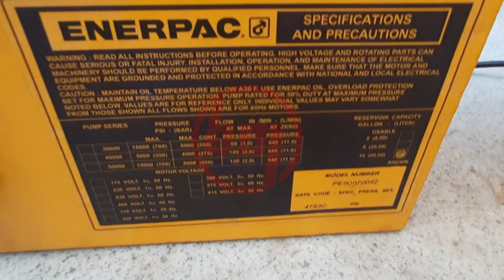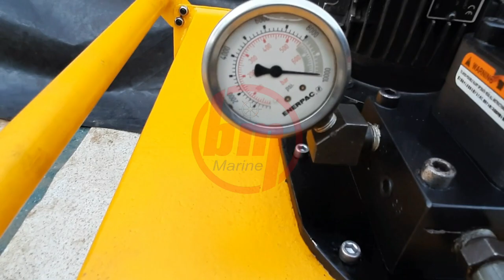ENERPAC z-class powerpack double acting hydraulic hollow cylinder testing 150 ton [RRH-1508]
MODEL- ZE4440MB
Cylinder Compatibility-Double-acting
Reservoir Capacity-(cm3)20000
Usable Oil Capacity-(liters)20,0
Output Flow Rate at 7 bar-(l/min)10,7
Output Flow Rate at 50 bar-(l/min)9,8
Output Flow Rate at 350 bar-(l/min)1,0
Output Flow Rate at 700 bar-(l/min)0,98
Motor Size-(hp)2
Motor Size-(rpm)1,750
Duty Cycle-Extended
Valve Function Advance / Hold / Retract
Valve Operation Manual
Valve Type4-way, 3-position, Tandem Center
Valve Model-VM43
Power Source-Electric
Pump Control-Manual
Motor Electrical Specification-440 V, 3 Ph, 50/60 Hz
Sound Level-(dBa)75
Relief Valve Adjustment Range-(bar)70 - 700
Weight-(kg)64